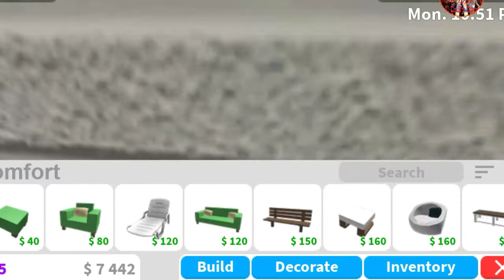♡RENOVATING THE STARTER HOUSE!!♡|GamingWithRosa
✨•Open Me•✨

Comment GamingSquad For a shout out or RobloxSquad

A:I only collab with close friends and family

Q:What do you record and edit with?
A:I use Mobizen to record and Inshot to edit
A:I'm sorry there's a limit on Roblox and it is not fair to friend one person and not the rest.